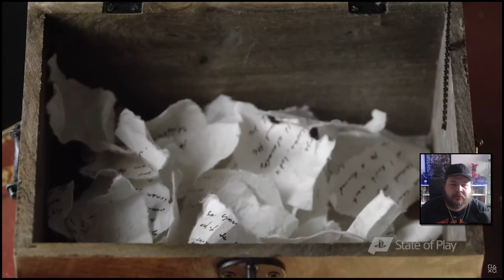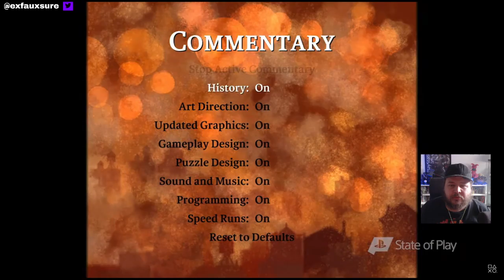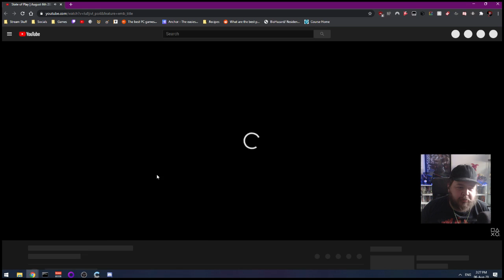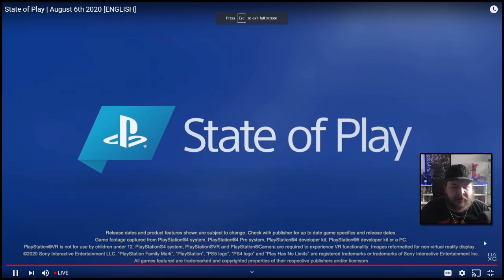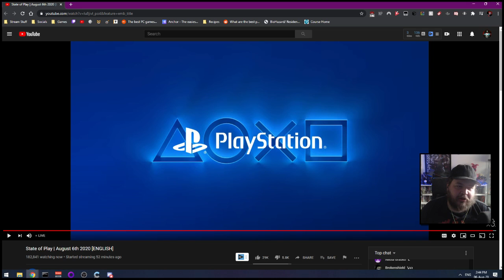Talking Over the State of Play [06AUG20]